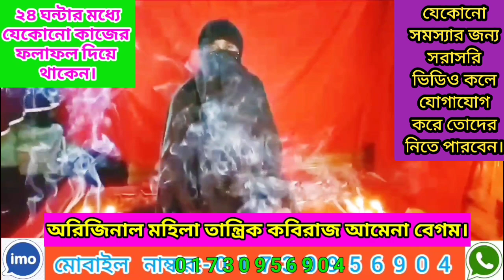অরজিনাল মহিলা তান্ত্রিক কবিরাজ আমেনা বেগম-যেকোনো জটিল ও কঠিন সমস্যার সমাধান করে থাকেন 24 ঘন্টায়।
অরজিনাল মহিলা তান্ত্রিক কবিরাজ আমেনা বেগম-যেকোনো জটিল ও কঠিন সমস্যার সমাধান করে থাকেন 24 ঘন্টায়। কেউ যদি তার সঙ্গে যোগাযোগ করতে চান তাহলে তার মোবাইল নাম্বারটা ভিডিওর মধ্যে দেওয়া আছে।ওই নাম্বারে যোগাযোগ করুন ধন্যবাদ।